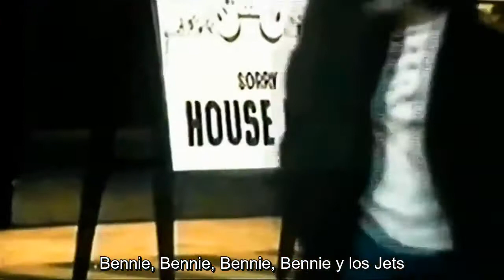Bennie and the Jets - Elton John (Español)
Espero que os guste mi traducción de este clásico de los 70s.